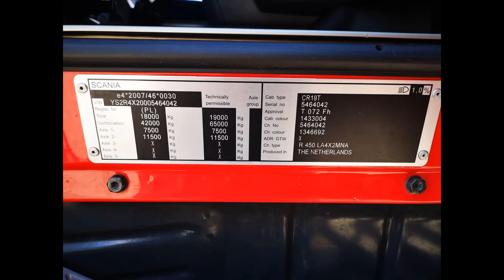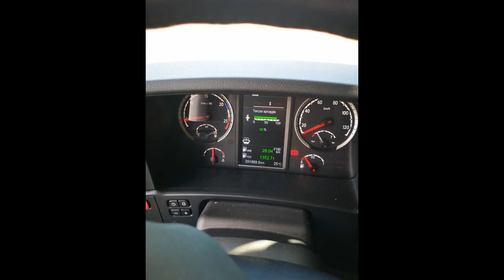Тягач SCANIA R450 2017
2. Send photos and video reviews of your trucks to us in the mail for free and sell your equipment with us.
About us:
We are the truck market on the YouTube channel, which shows off-road trucks, truck tests, off-road vehicles and provides reviews of our subscribers' dump trucks and tractors.

Brand SCANIA
Model R450 2017 WITHOUT EGR !! PRICE IS NEGOTIABLE !!
Tipper
Year of issue 03/2017
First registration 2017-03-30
Mileage391869 km
Location PolandŚwiętochłowice
Date of placement7 July 2020
Stock number of the sellerSCANIA
Description
Fuel tank of 2 pieces, 1250 l (700 l + 550 l)
Engine
Brand Scania DC13 147/450 hp
Type-row
Power450 hp (331 kW)
Fuel diesel
Turbo
Intercooler
Volume13000 cm³
Fuel consumption 26.04 l / 100 km
EuroEuro 6
Checkpoint
Brand Scania GRS895R
TypeOptidriver
Axis
Brand SCANIA
Number of axes2
Wheel formula4x2
Suspension spring / air
Wheelbase3700 mm
Steamed tire
Rubber size315 / 70 R 22,5 "
Rubber residue65%
Brake discs
Brakes
ABS
EBS
Motor brake
Retarder
Cabin
Streamline type
Power steering
Sense
Autonomous heaterWebasto
On-board computer
Immobilizer
Air conditioning
Climate control
Navigation
Pneumatic seat
Heated seats
Head Unit MP-3
Heated mirrors
Refrigerator
Cruise control (cruise control)
Tachograph
Electric windows
Electric adjustment of mirrors
Central lock
Speed ​​limiter
Additional headlights
Headlight corrector
Spoilers
Fog lights
Sun visor

МаркаSCANIA
МодельR450 2017 WITHOUT EGR !! PRICE IS NEGOTIABLE !!
Типтягач
Год випуску 03 / 2017
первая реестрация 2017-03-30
Пробег 391869 км
Место расположения Польща Świętochłowice
Дата розмищення 7 июля 2020
Номер в стоке продавца SCANIA

Описание
Топливный бак2 шт., 1250 л (700 л + 550 л)

Двигатель
МаркаScania DC13 147/450 hp

Типрядний
Мощность 450 л. С. (331 кВт)
топливо дизель
турбо +
интеркулер +
Обьем13000 см³
Расходы топлива 26.04 л / 100км
Евро Euro 6

КПП
Марка Scania GRS895R
Тип Optidriver

Оси
Марка SCANIA
количество осей 2
колесная формула 4x2
Подвеска ресора / воздушная
Колесная база 3700 мм
Спаренная резина +
Размер резины 315 / 70 R 22,5 "
Остаток резины 65%
Тормоза дисковые

Тормоза
ABS
EBS
Моторные тормоза
Ретардер

Кабина
Тип Streamline
гидроусилитель руля
Рация +
Автономный обогреватель Webasto
Бортовой компьютер +
Иммобилайзер +
кондиционер +
Климат-контроль +
Навигация +
Надувное +
Подогрев сидений +
Автомагнитола MP-3
Подогрев зеркал +
Холодильник +
Круиз-контроль (темпомат)
Тахограф +
Электростеклоподъемники +
Электрорегулировка зеркал +
Центральный замок +
Ограничитель скорости +
Дополнительные фары +
Корректор фар +
Спойлеры +
Противотуманные фары +
Солнцезащитный козырек +